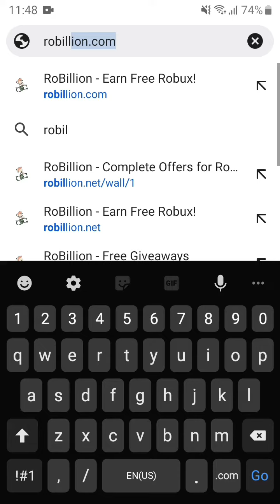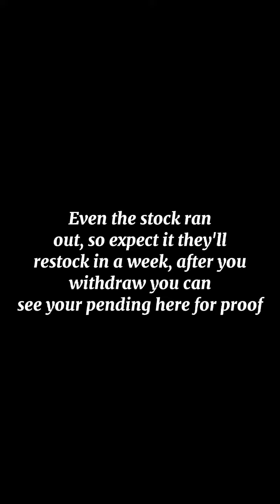How to earn robux using Robillion.net! 💵💵💸💰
NOTE:((Also this is not a scam, do some offers if you think this is lying))